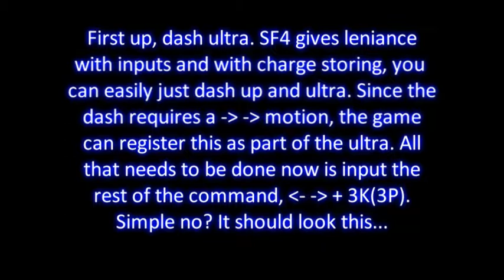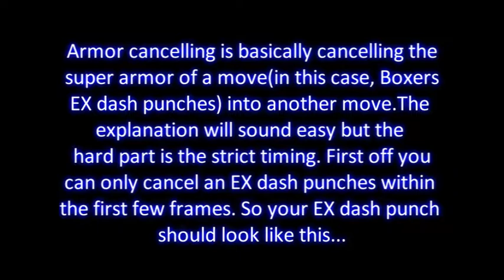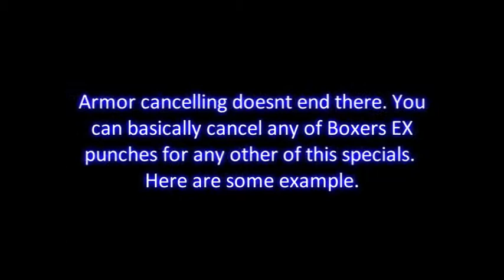SSF4 Dash Ultra/Armor Cancel Tutorial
With much demand, i hope this helps answer some of your questions. I just wish I had a camera, or even a mic to make this tutorial more efficient. Something to invest in hehe.